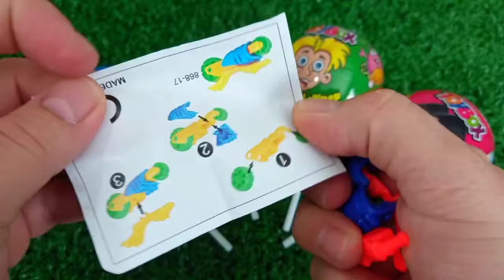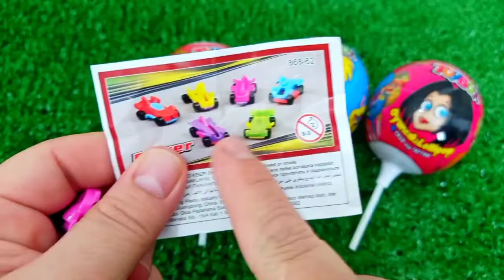ASMR MUKBANG Watermelon Desserts Cutting Rainbow. Lollipo Cutting Rainbow.Gummy Candy